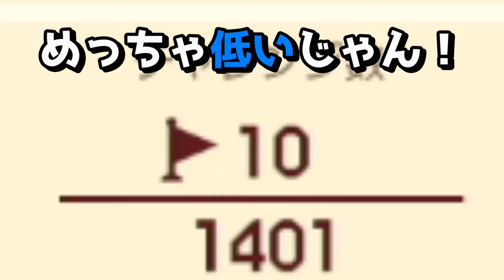【神童】中学生が作った騙しコースが凄すぎてクリアできないんだがｗ【マリオメーカー2/マリメ2】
レインさん、コース提供ありがとうございました！

Switchの動画を中心に実況していきます。
21時30分頃に動画を投稿する予定です（2日に1本程度）